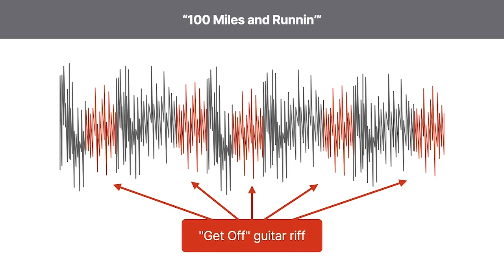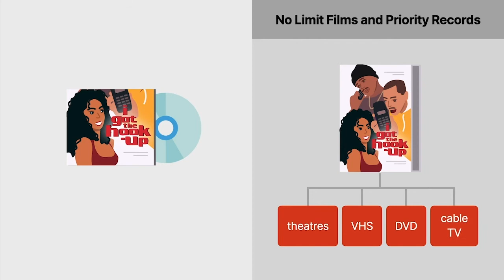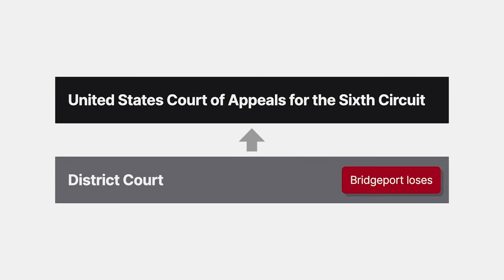Bridgeport Music, Inc. v. Dimension Films Case Brief Summary | Law Case Explained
Bridgeport Music, Inc. v. Dimension Films | 410 F.3d 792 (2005)

Digital sampling, or lifting, of sound recordings has become common in the music industry, especially with rap music. This has led to a large volume of copyright litigation and many parties applying traditional copyright notions to this emerging trend and technology. In Bridgeport Music versus Dimension Films, the court considered de minimis use, which is the idea that a use is so insubstantial that it doesn’t warrant legal consequences.

Bridgeport Music and Westbound Records claimed to own the musical-composition and sound-recording copyrights in the George Clinton Junior and the Funkadelics song “Get Off Your Ass and Jam.” A portion of “Get Off” was digitally sampled and used in the rap song “One Hundred Miles and Runnin’.” Bridgeport granted a sample-use license to the owners of “One Hundred Miles.” The sampled portion of “Get Off” was a distinctive electric guitar riff at the beginning of “Get Off” that was digitally altered, looped, and used in five places in “One Hundred Miles.”

“One Hundred Miles” was used in the soundtrack for the movie I Got the Hook Up. No Limit Films and Priority Records released Hook Up in theatres and on V H S, D V D, and cable T V. The soundtrack included the sampled portion of “Get Off.”

No Limit moved for summary judgment. The court granted the motion for No Limit on Bridgeport and Westbound’s claims, saying the alleged infringement wasn’t actionable because the sample was de minimis and legally insubstantial. Bridgeport and Westbound appealed.

Want more details on this case? Get the rule of law, issues, holding and reasonings, and more case facts

Have Questions about this Case? Submit your questions and get answers from a real attorney